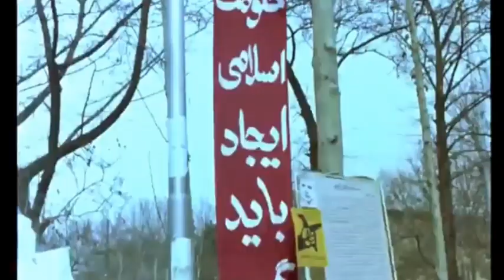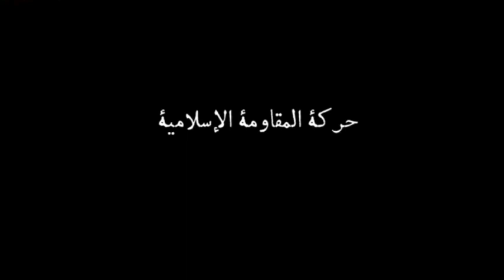قسمت اول حماس از ابتدا تا طوفان الاقصی